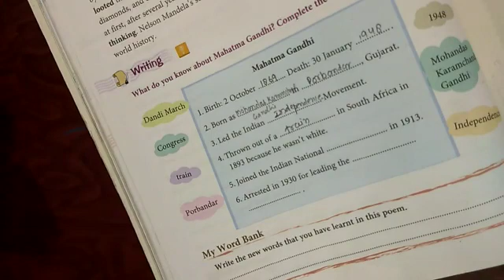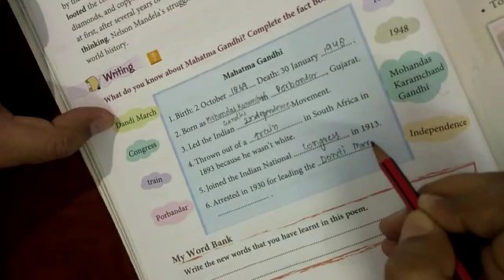Class 5 English Poem 4 Part 3